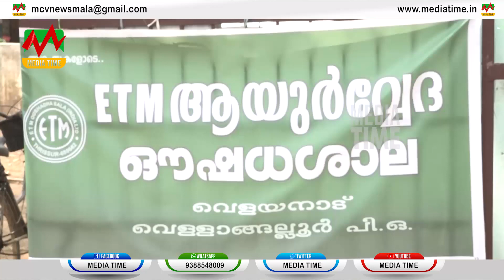ആയുര്‍ രക്ഷാ സമിതി, ജനകീയ ആരോഗ്യ അവകാശ സംരക്ഷണ സമിതി സംയുക്തമായി വേളൂക്കര പഞ്ചായത്ത് 13,14,വാര്‍ഡുകള